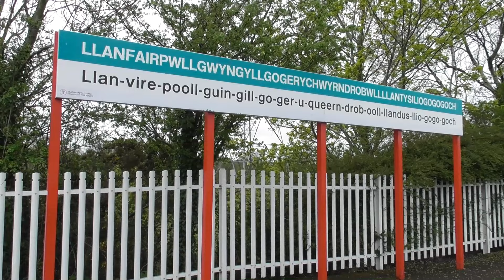TFW Class 67 67012 + Mk4 Set passing Llanfairpwllgwyngyllgogerychwyrndrobwllllantysilliogogogoch.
Transport For Wales Class 67 Loco 67012 is seen passing Llanfairpwll / Llanfairpwllgwyngyllgogerychwyrndrobwllllantysilliogogogoch with a train of 4 Ex LNER / Grand Central Mk4 Coaches & DVT 82201 while working a Holyhead to Cardiff Central Service on the 1st May 2023.

Llanfairpwllgwyngyllgogerychwyrndrobwllllantysilliogogogoch Station located on the North Wales Coast Line is famous for having the longest railway station name in the UK and the 2nd longest station name in the world.
The official name for the station is Llanfairpwll.
The village is called Llanfairpwllgwyngyll

The village & station are known by several names.
Llanfairpwllgwyngyll , Llanfairpwll , Llanfair PG & Llanfairpwllgwyngyllgogerychwyrndrobwllllantysilliogogogoch